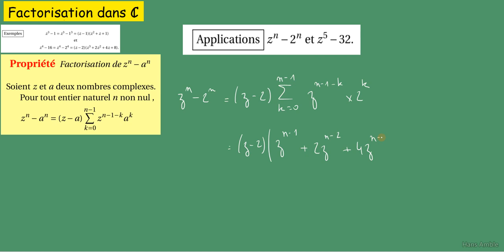Maths-Expert-Les complexes-Factorisation de z^n-a^n- COURS difficile